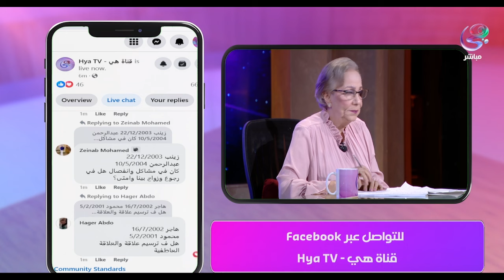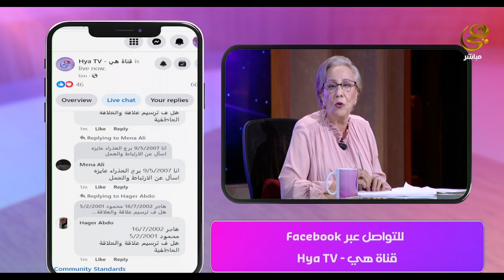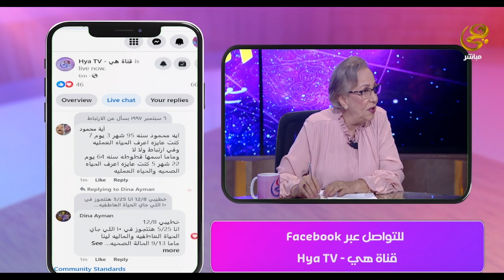عالم الأبراج - ظروف صعبة يمر بها برج العقرب والثور بس النهاية مفاجئة مع د نيفين أبو شالة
ظروف صعبة يمر بها برج العقرب والثور بس النهاية مفاجئة مع د. نيفين أبو شالة